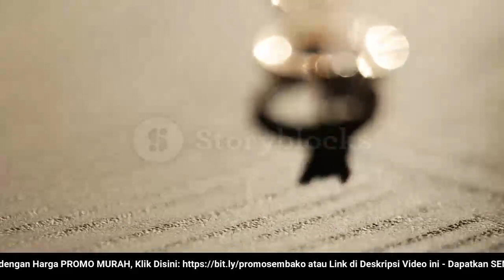🔴 UPDATE: Harga Emas Hari Ini, Senin 14 November 2022 di Pengadaian (ANTAM + UBS)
"Harga Emas Hari Ini, 14 November 2022 di Pengadaian (ANTAM + UBS)